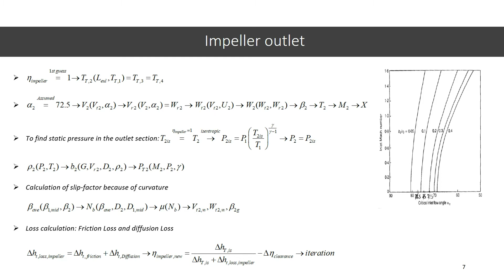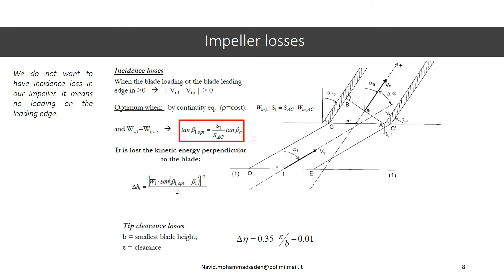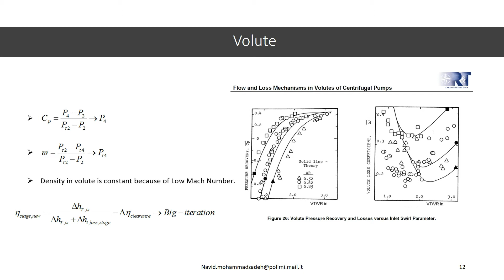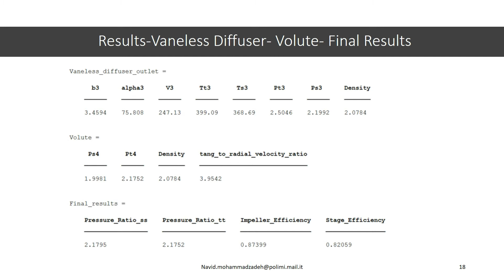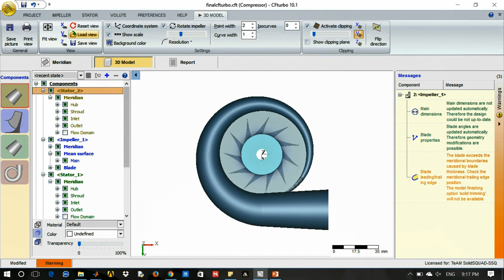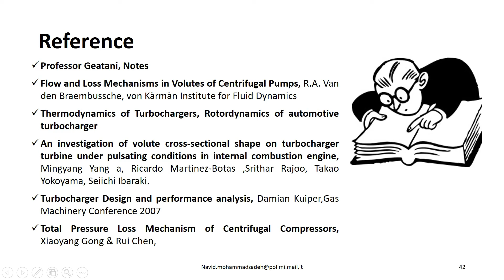Design Procedure Turbo-compressor (Centrifugal Compressor)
Design Procedure Turbo-compressor in Matlab
centrifugal compressor
Impeller
Vaneless Diffuser
Volute
Turbomachinery
Incidence loss
Diffusion Loss
Friction Loss